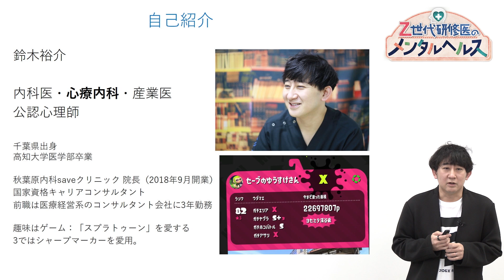Z世代研修医のメンタルヘルス - 臨床医学チャンネルCareNeTV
今の研修医の世代である「Z世代」。デジタルネイティブとも呼ばれ、X世代やY世代とは異なる特徴を持つと言われています。 そんなZ世代とのコミュニケーションや価値観の違いに悩んでいる指導医の先生も少なくないのではないでしょうか？ 今回のケアネットライブでは、「Z世代研修医のメンタルヘルス」をテーマに取り上げ、Z世代の特徴と彼らの良きサポーターになるために知っておきたい知識をお届けします。
講師は、ライフワークとしてメンタルヘルスに長年取り組んでいる秋葉原内科saveクリニックの鈴木裕介先生。 講義ではまず、研修医・専攻医特有のストレスや、意識しておきたいキーワード「過剰適応」について解説します。また、人間関係の構築パターンに影響する「愛着スタイル」の近年の変化など、世代間ギャップを理解するためのヒントも。 さらに、悩みを打ち明けられた際につい言ってしまいがちなNGワードや、SOSを引き出しやすい相談相手になるために意識したいこともお伝えします。
Z世代と関わる先生方はもちろん、Z世代当事者の方もぜひご覧ください。

【Z世代研修医のメンタルヘルス(全1回)】

【講師情報】
鈴木　裕介（すずき　ゆうすけ）

【内容紹介】
Z世代研修医のメンタルヘルス
今の研修医の世代である「Z世代」の特徴と、彼らの良きサポーターになるために知っておきたい知識を鈴木裕介先生がお届けします。講義ではまず、研修医・専攻医特有のストレスや、意識しておきたいキーワード「過剰適応」について解説します。また、人間関係の構築パターンに影響する「愛着スタイル」の近年の変化など、世代間ギャップを理解するためのヒントも。さらに、悩みを打ち明けられた際につい言ってしまいがちなNGワードや、SOSを引き出しやすい相談相手になるために意識したいこともお伝えします。